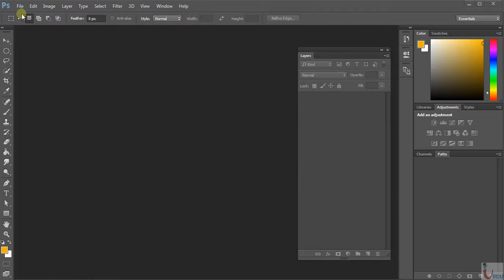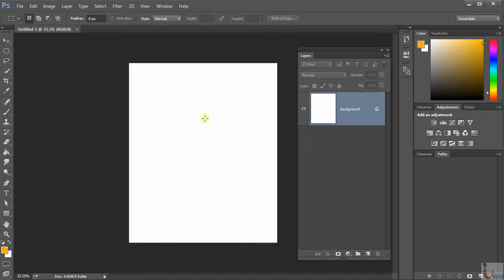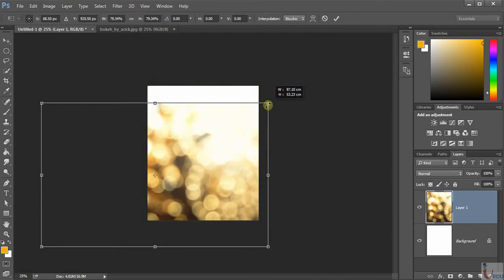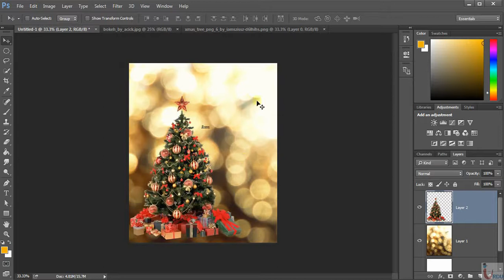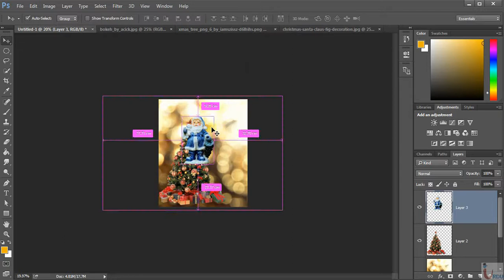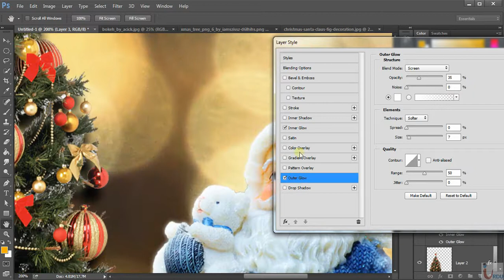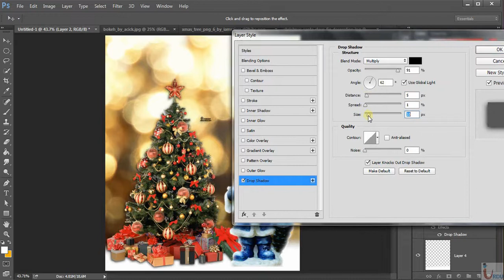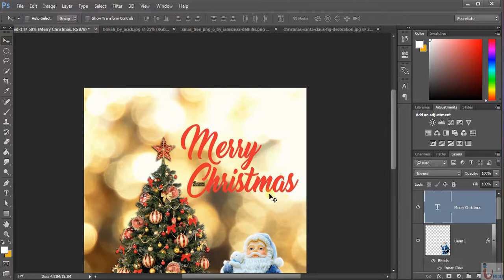Photoshop Lecture 3 ( Project Greeting Card)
Free Photoshop Urdu IT Academy

Free lectures in Urdu/Hindi